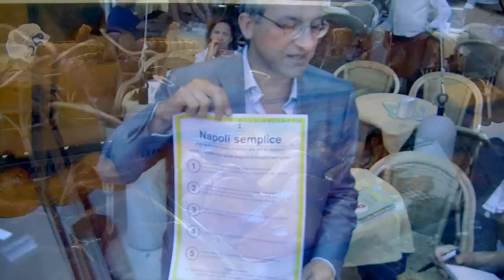Napoli semplice - Un primo passo per sconfiggere la burocrazia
Il Comune di Napoli sperimenta, per iniziativa dell'assessorato allo sviluppo, una procedura semplificata per l'occupazione di suolo pubblico: il cittadino presenterà l'intera documentazione e in tempi brevissimi otterrà una risposta.